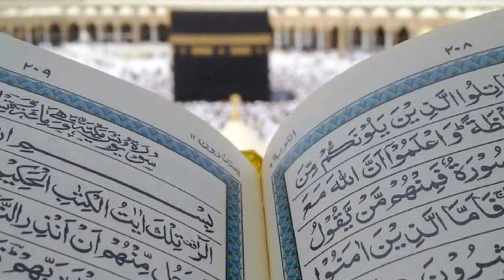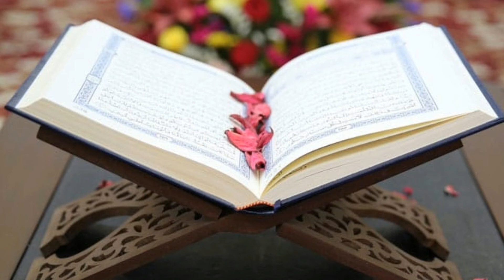Be.Rozgari ki Wajha sy Shadi na krna kesa? | Hazrat Muhammad s.a.w